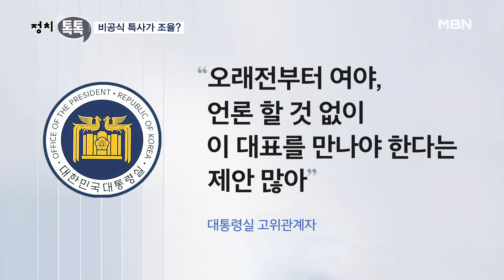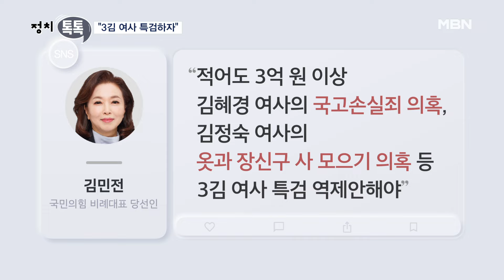[정치톡톡] 비공식 특사가 조율? / "총선 책임자 리스트 있어야" / "3김 여사 특검하자" [MBN 뉴스7]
【 앵커멘트 】
  국회 출입하는 김지영 기자와 정치톡톡 시작합니다.

【 질문 1 】
  '비공식 라인 가동', 어떤 인물들 간 비선 라인을 말하는 겁니까?

【 답변 1 】
  지난달 29일 윤석열 대통령과 이재명 대표의 영수회담을 물밑에서 조율한 비공식 라인입니다.

  윤 대통령은 함성득 경기대 정치전문대학원장을, 이 대표는 민주당 공관위원장이었던 임혁백 고려대 명예교수를 비공식 특사로 회담을 조율했다는 내용이 한 언론을 통해 전해졌습니다.

  핵심 메시지를 살펴보면요, 윤 대통령은 이 대표에게 "경쟁자가 아닌 국정 동반자다", "생산적 정치는 이 대표 대선에 도움이 될 것이다", "국무총리 후보 추천권을 주겠다" 같은 제안을 했다고 함 교수는 주장했습니다.

【 질문 2 】
  만일 이 같은 주장이 사실이라면 여당 당적을 가진 대통령의 제안이라고 보기에는 너무 나간 면도 있어 보여요?

【 답변 2 】
  당장 국민의힘 당원 게시판에는 대통령을 향해 "탈당하라"는 다소 과격한 의견도 올라왔습니다.

  대통령실은 즉각 비선은 없었다고 밝혔습니다.

  대통령실 고위관계자는 "오래전부터 여야, 언론 할 것 없이 이 대표를 만나야 한다는 제안이 많았다"고 했는데요.

  이 보도 역시 그런 맥락에서 나온 이야기라는 거죠.

  그러면서 이번 회담은 대통령이 직접 이재명 대표에게 전화를 걸어 성사된 것이라고 강조했습니다.

  함 교수에게 입장을 물었는데요, "대통령님의 큰 정치에 대한 진정성을 소개해 달라"는 답변이 돌아왔습니다.

【 질문 3 】
  다음 키워드는 '총선 책임자 리스트'입니다.
  이번 총선에서 참패한 여당 이야기 같은데요?

【 답변 3 】
  네, 총선 패배 요인을 따져보는 국민의힘 총선백서 TF에서 나온 의견입니다.

▶ 인터뷰 : 박명호 / 동국대 정치외교학과 교수
- "TF 최종 페이지에 이번 총선의 책임자 리스트가 있어야 합니다. 누구 때문에, 어떤 것들 때문에 이런 결과가 빚어졌다고 하는 것에 대한…"

  패널로 참여한 박 교수는 TF는 법률적 책임을 묻는 곳은 아니지만 정치적 책임 묻는 곳이어야 한다고 강조했습니다.

【 질문 4 】
  한동훈 전 국민의힘 비상대책위원장을 겨냥한 발언으로 들리는데요?

【 답변 4 】
  네, 그래서인지 총선백서 TF 위원장인 조정훈 의원은 패널 개인 의견이라고 선을 그었습니다.

  그러면서도 한 전 위원장과 정영환 전 공관위원장의 의견은 듣겠다고 했습니다.

▶ 인터뷰 : 조정훈 / 총선백서 TF 위원장
- "두 분이 총선에서 굉장히 큰 역할 했다는 거 모두 다 인정하는 사실이라고 생각합니다. 어떤 소회가 있으시고 어떤 개선안이 있으신지 청취하는 과정은 반드시 필요하지 않을까…."

【 질문 5 】
  '3김 여사 특검', 3김 여사는 누구를 말하는 건가요?

【 답변 5 】
  먼저 민주당 중심이 야권이 특검을 주장하는 김건희 여사가 있고요.

  그리고 이재명 대표의 부인 김혜경 여사, 문재인 전 대통령의 부인 김정숙 여사 세 사람을 칭하는 겁니다.

  이번 총선에서 비례대표로 당선된 국민의힘김민전 당선인이 당 지도부에 3명 여사의 특검을 역제안하자고 요구했습니다.

【 질문 6 】
  3여사 특검법 제안이 갑작스럽기는 한데 의도가 있을 것 같은데요?

【 답변 6 】
  말씀하신 대로 실현 가능성은 굉장히 낮습니다.

  김 당선인은 김혜경 여사의 법인카드 유용 의혹과 김정숙 여사의 옷과 장신구 사 모으기 의혹을 조목조목 지적하며 김건희 여사의 300만 원짜리 파우치 특검은 불공평하다고 주장했습니다.

  민주당은 김건희 여사 특검법으로 정부·여당을 압박하고 있죠.

  이런 상황에서 야권으로 배우자 특검법 전선을 넓혀 역으로 민주당을 압박하려 한다는 분석입니다.

 【 앵커멘트 】
  김 기자, 잘 들었습니다.